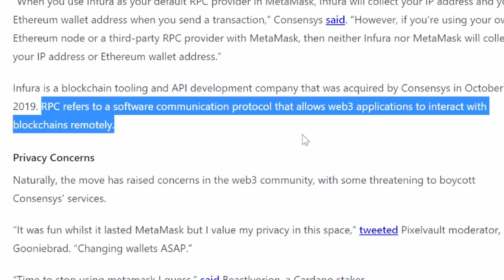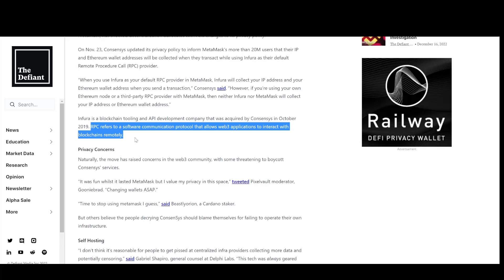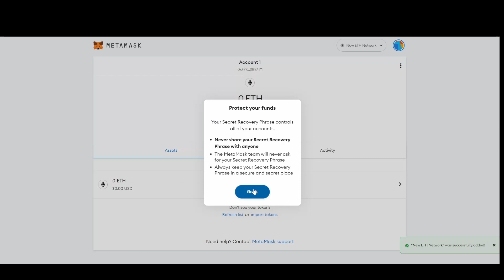MetaMask Security Update: Do This Now To Protect Yourself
MetaMask Security Update Do This Now!!! - Helps you to change the server that you use to buy and sell ETH. You have to do this because Consensys changed its policy and is now collecting user data from MetaMask Users. I show you step-by-step how to do this.

I'm looking forward to seeing you in the next one and many more to come!